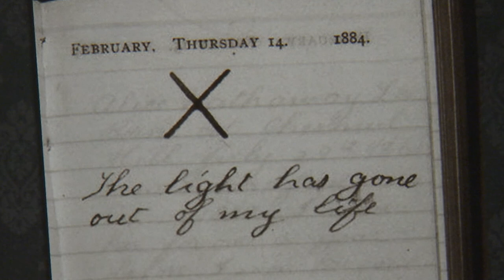Ep. 261 - "His Home on the Range" (Teddy Roosevelt)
Theodore “Teddy” Roosevelt, the 26th President of the United States, found beauty, peace and serenity in North Dakota. Roosevelt traveled to North Dakota as a young man and spent much of his time making it his second home. Today, a national park stands in Roosevelt’s honor. Guest host Liz Collin travels to the “Peace Garden State” to learn more about this home on the range.